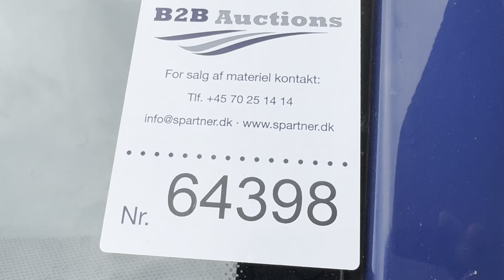B2B Auctions A/S / VW TRANSPORTER KASSEVOGN 2.0 TDI KORT 180 HK 4MOTION DSG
VW TRANSPORTER KASSEVOGN 2.0 TDI KORT 180 HK 4MOTION DSG